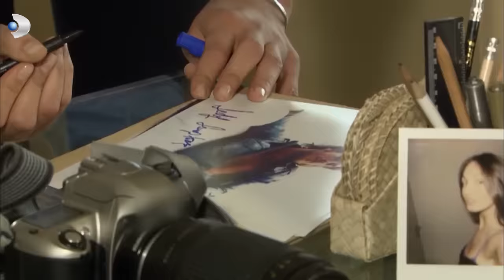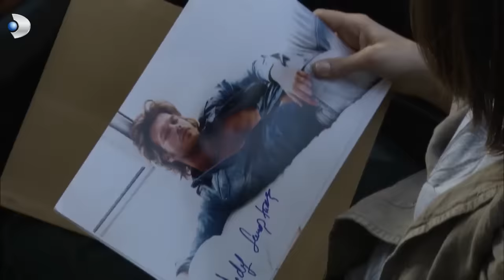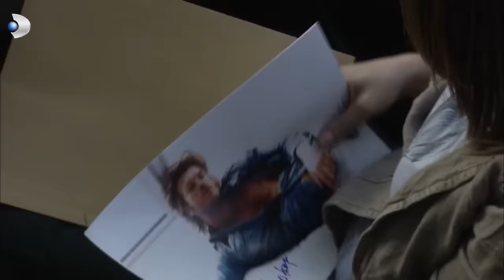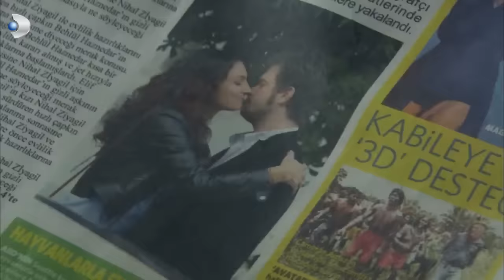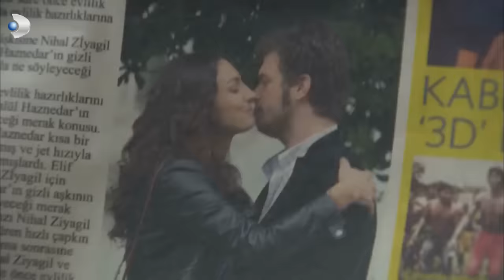Behlül, Nihal'i Kiminle Aldattı? - Aşk-ı Memnu 71.Bölüm